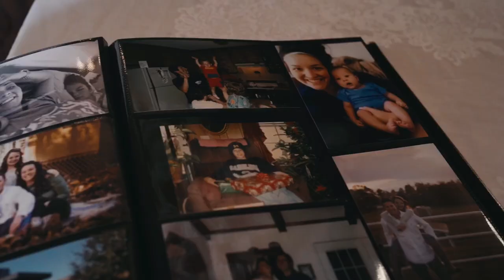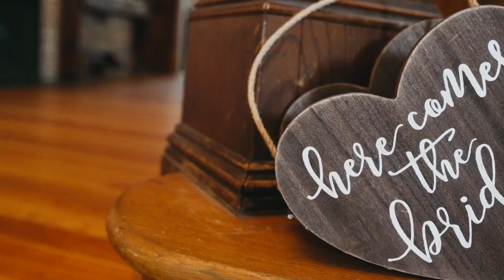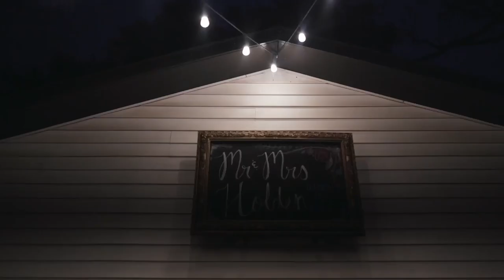Holden Cinematic Wedding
LionFish is now booking weddings for December and all of next year. Holden cinematic 4K wedding using Sony alpha a7iii, and edited with Final Cut Pro x.